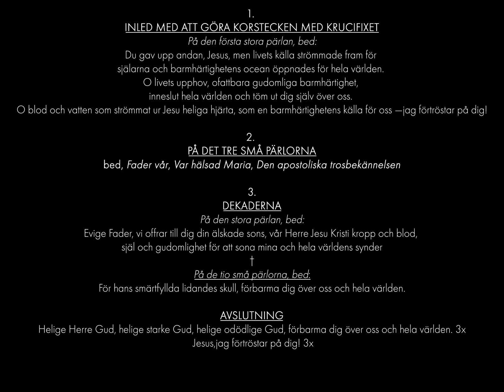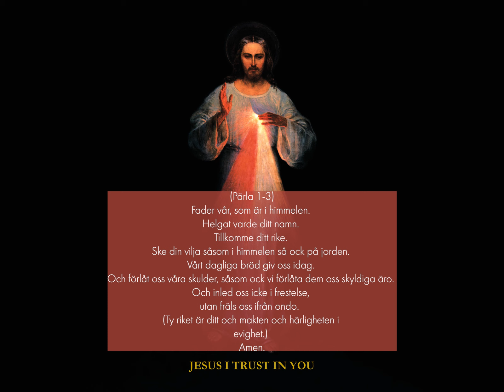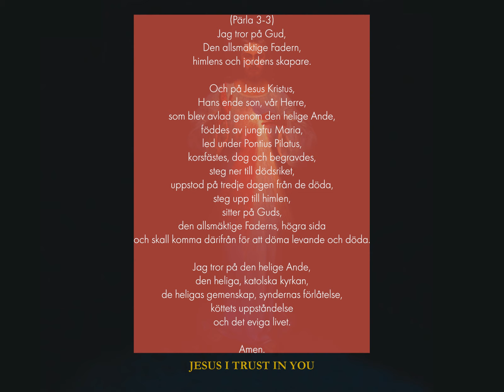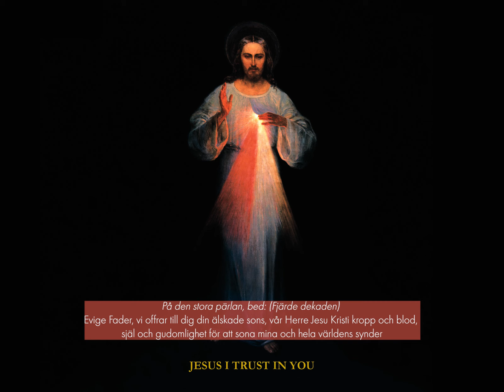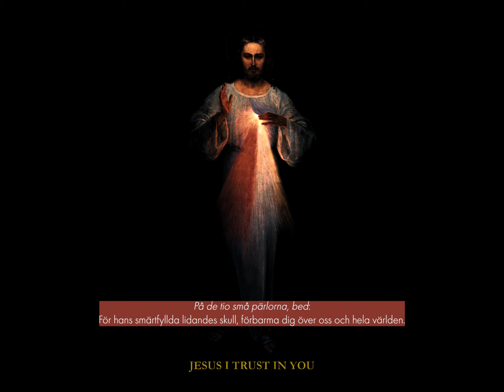Barmhärtighetens Rosenkrans (Med text)